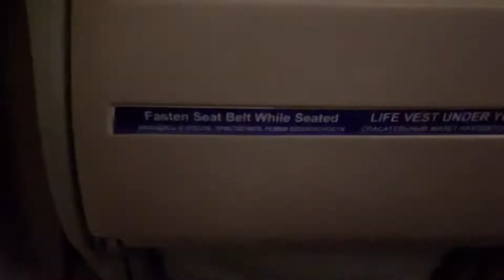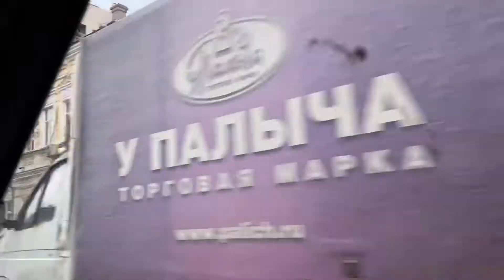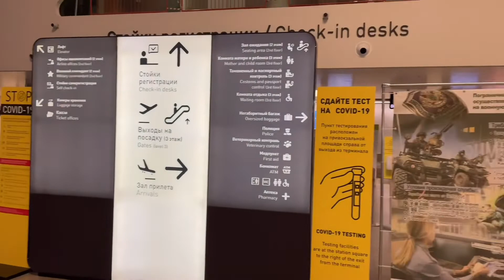Самара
Моя поездка в Самару. Ребятам спасибо за экскурсию и приют:)